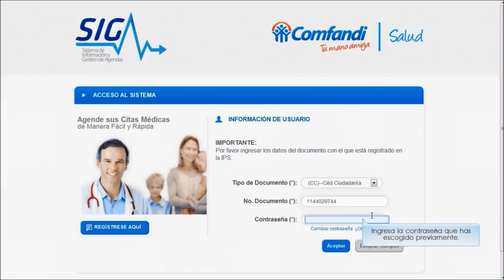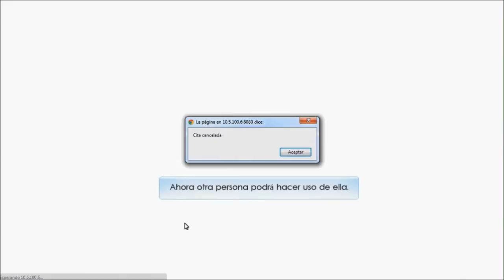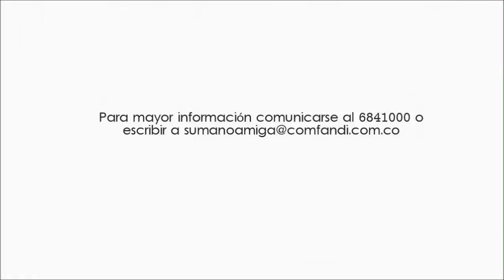SIGA - Cómo cancelar una cita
Conoce paso a paso cómo cancelar una cita.